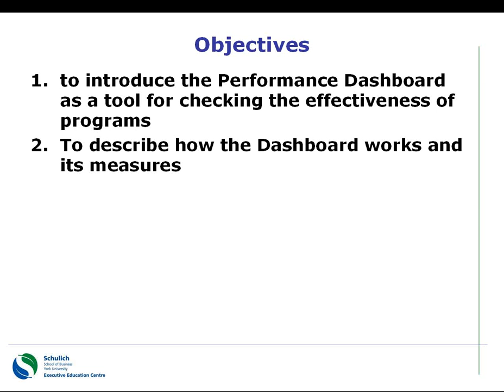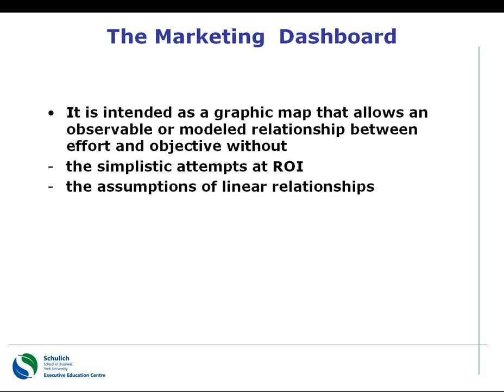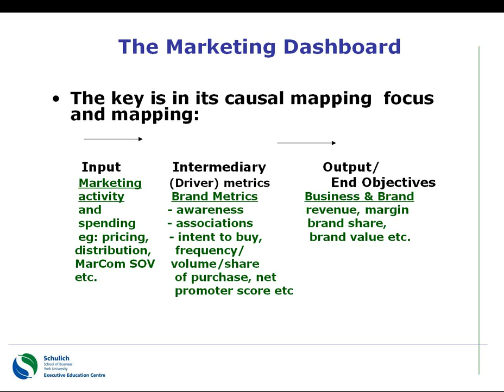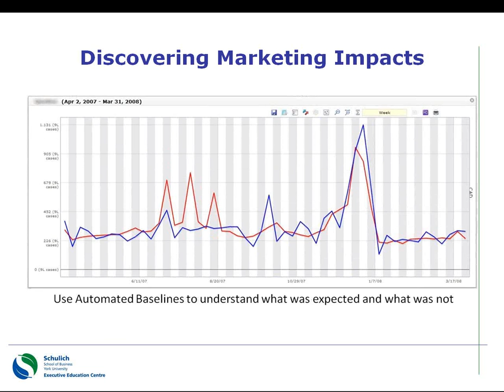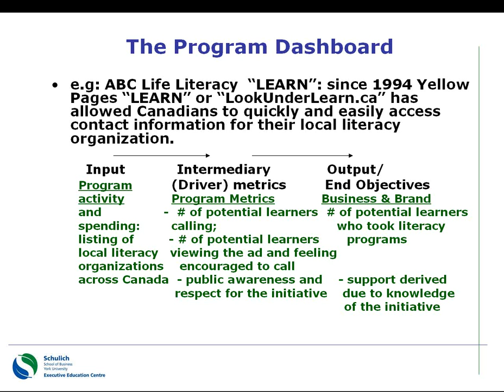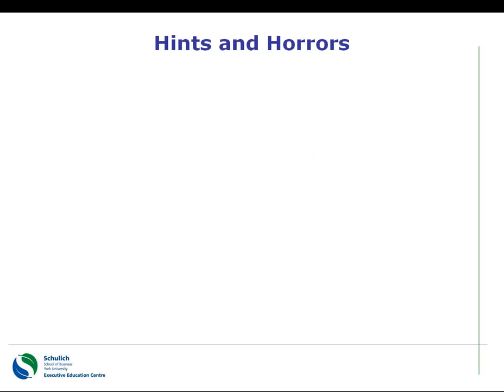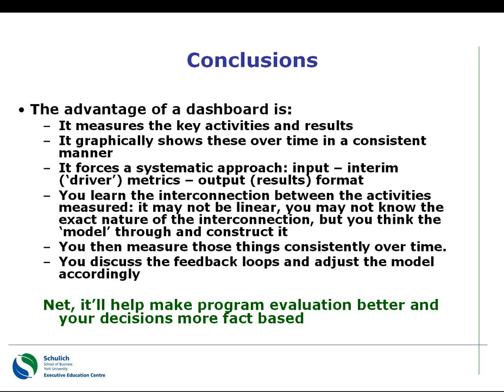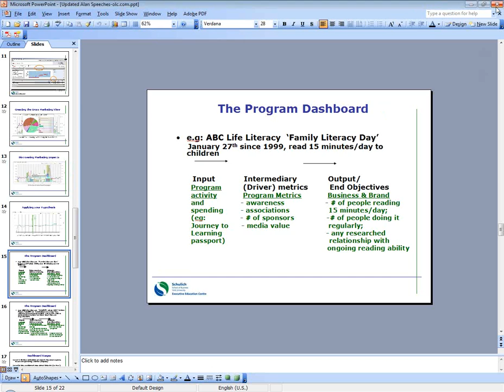Webinar: Program Effectiveness - How the Dashboard Can Help You.wmv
On January 19, 2012, Alan Middleton, Executive Director at Schulich Executive Education Centre and Assistant Professor of Marketing at Schulich School of Business at York University, looked at how creating a Dashboard can help programs identify the effectiveness of their marketing initiatives.